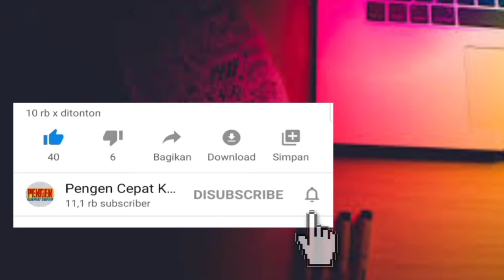Ngebet Susul Mantan, Lesty Kejora Blak-blakan Langsung Minta Dihalalkan Rizky Billar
Sepertinya Lesty Kejora dan Rizky Billar sudah nampak tertarik pada satu sama lain.

Sejak bertemu di acara One Man Show yang dipandu Tukul Arwana, keduanya sudah menunjukkan tanda-tanda ketertarikan.